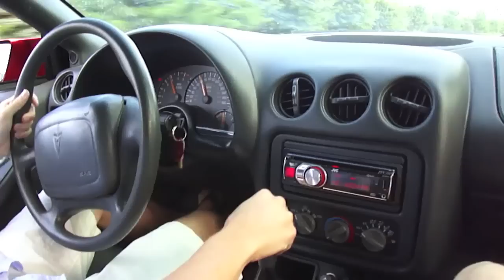My 97 Firebird Formula driving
97 5.7 V8 6 speed firebird with headers cat delete 3 inch quad exhaust and k&n intake